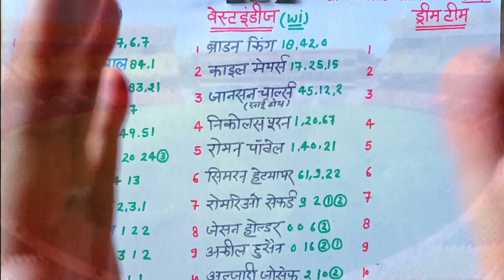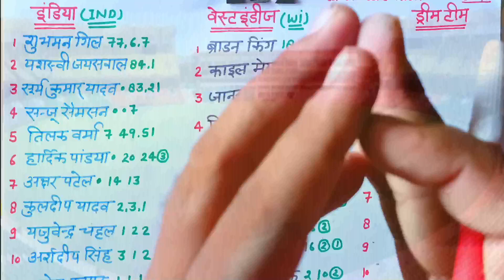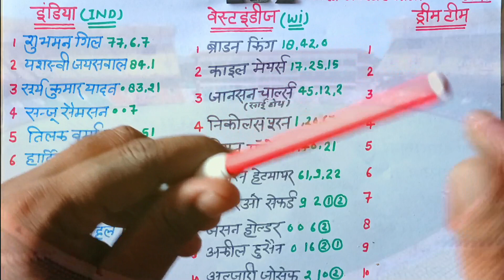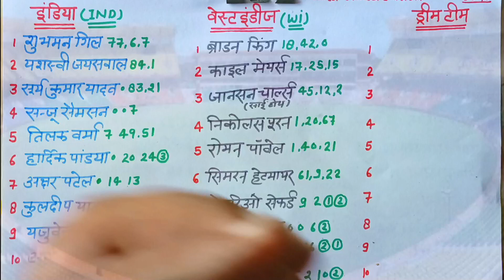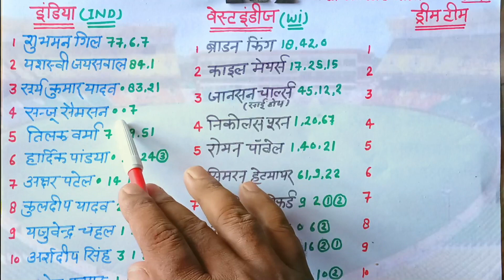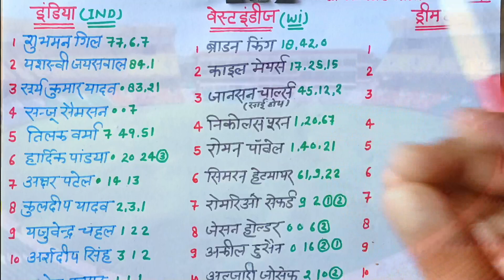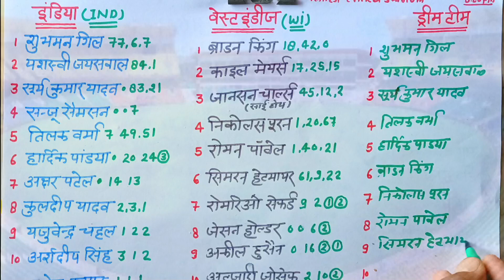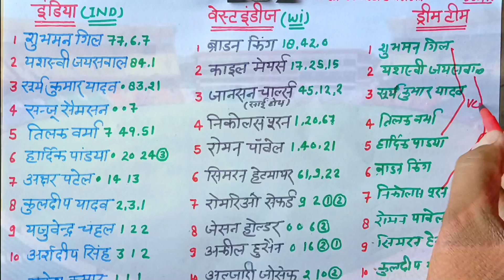यशस्वी और पूरन आज जिताएंगे रु40 करोड़💰|Ind vs Wi dream11 Prediction |wi vs ind dream team today match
use my refral code 👉 CRICK9347